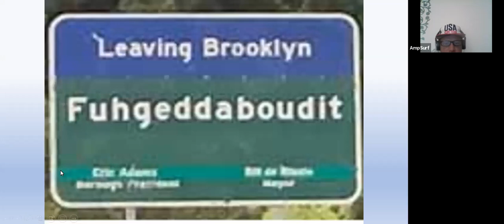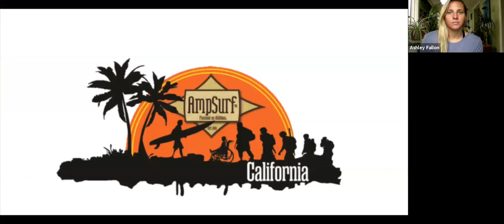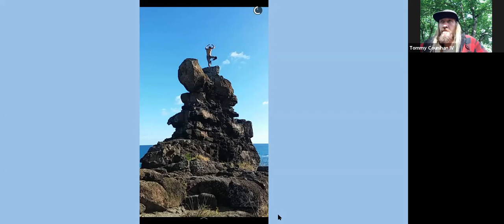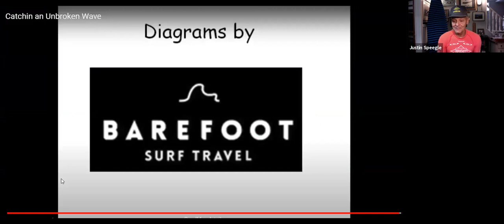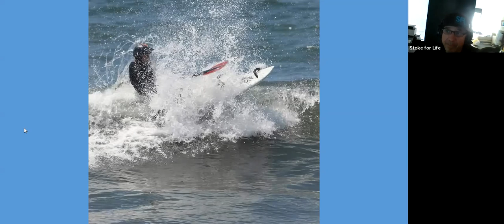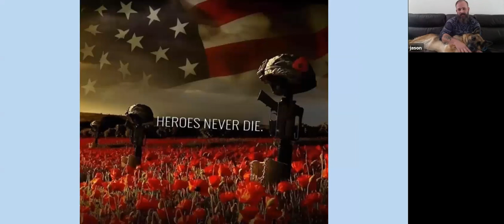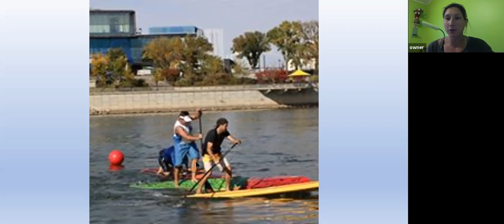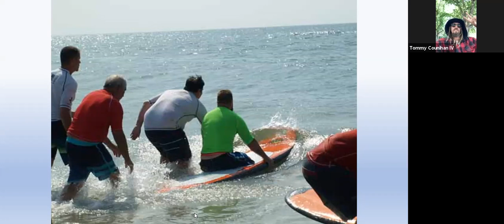Day 1 Rockaway Warriors Weekend Virtual event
This video is the the first day of the Rockaway Warriors Weekend event. We had a few hick-ups with our audio and video, but over all a great event with awesome speakers and training.  We hope you will enjoy and will try Adaptive Surf Therapy with us at AmpSurf sometime.